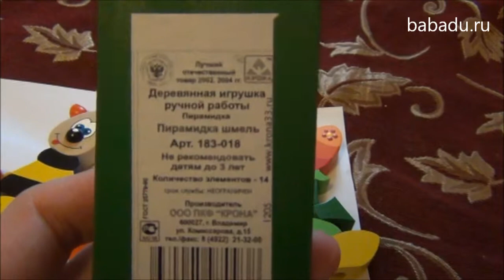Пирамидка Шмель Крона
За информацией о товаре Пирамидка Шмель добро пожаловать сюда Вы и ваш малыш не останетесь разочарованы игрушкой Пирамидка Шмель Крона!